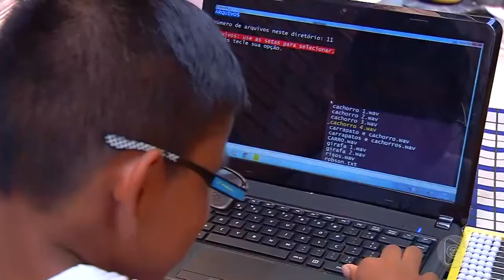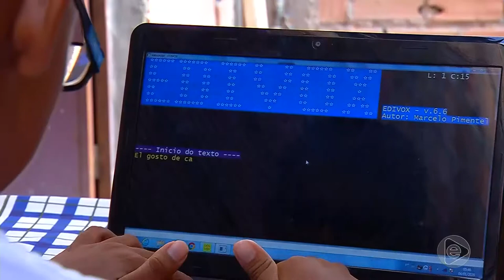Programa Agora (06.01.2020) 04º Bloco